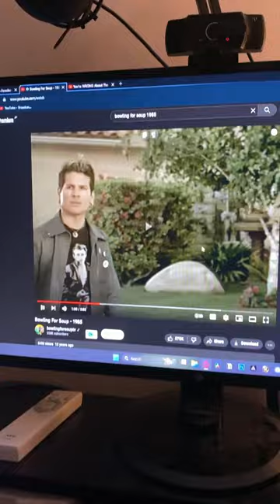HELP?! Millennials?!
I'm Matt, an American living in Okinawa, Japan. Watch as I explore all of Okinawa's coolest places, try the most bangin' foods, and share whatever else I find interesting here in Okinawa.

🌴🚗OUR BRAND NEW TOUR COMPANY!
Drive around Okinawa with 1 of us!